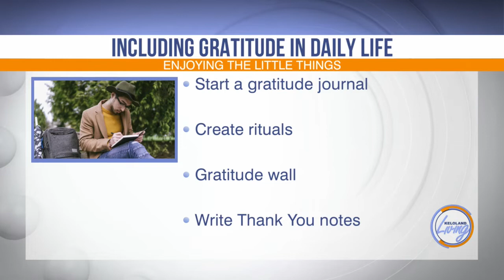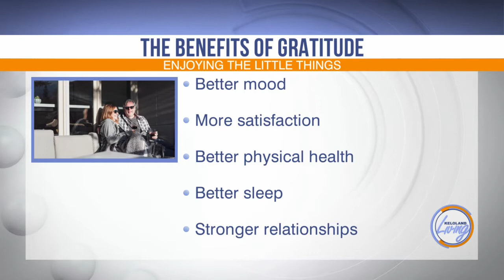KELOLAND Living: Appreciating the small things in life